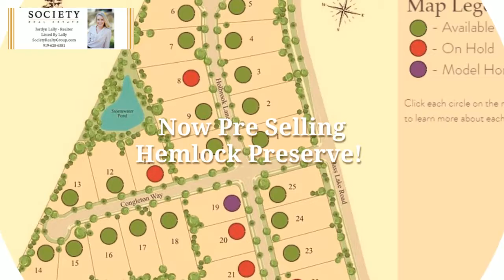Now Pre Selling Hemlock Preserve!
My goal is not just to help you with your real estate transaction, my goal is to open the door to your future. Your home is a place that has evolved into your own, where you relax and create memories. I will put every effort into finding the best buyer for your home, or the best home for your buy. Whether it is your first home, your fifth home or even an investment property.  All real estate transactions should be a fun and exciting time! My promise to you is to list your property or find properties on every available source. Once we find an exact match for what your situation requires, I will continue to guide you through every step of the buying or selling process. I give my personal phone number and email to all clients to cultivate a relationship beyond a business transaction. I enjoy sharing my knowledge and passion for this industry and would be honored to help you open the door to your future.